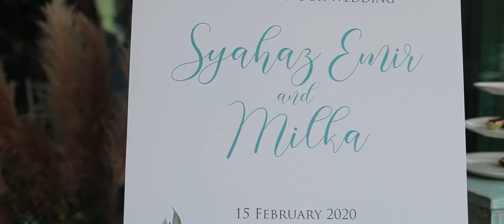Malay Polish Wedding | Solemnization of Syahaz & Milka | Sunway Montana Clubhouse (Same Day Edit)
Event: Solemnization of Syahaz & Milka
Venue: Sunway Montana Clubhouse, Ampang
Official Videographer: Redhu Malek
Assistant Videographer: Shazni Jaapar